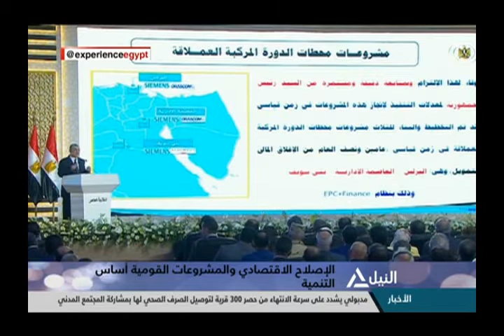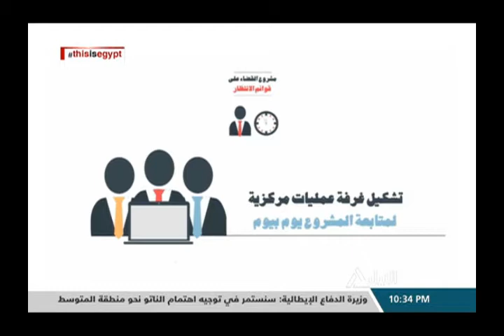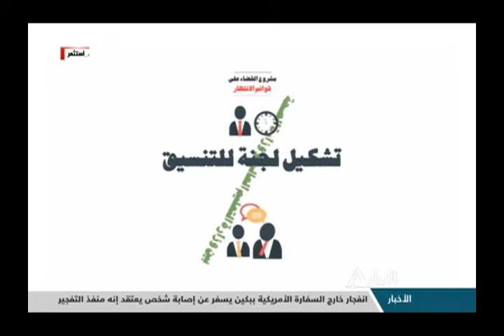من القاهرة 26-7-2018 | قراءة ومتابعه لأهم الأحداث الجارية على الساحة المحلية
من القاهرة